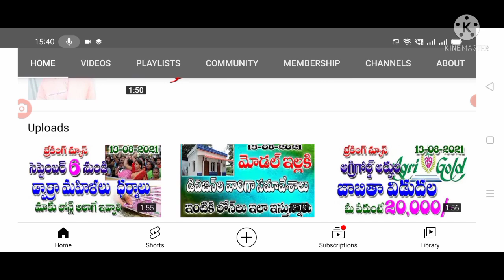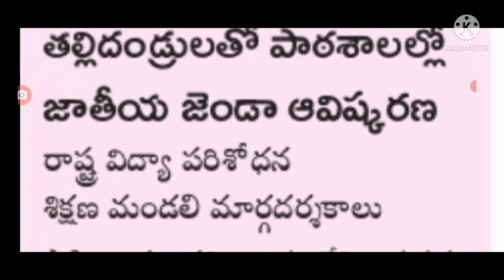ఆగస్టు 15 కారణంగా రాష్ట్రంలో కొత్త మార్గదర్శకాలు విడుదల,new rules for schools.@anandsocialedu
Hello everyone today update is AP government announced that New rules for covid-19 in AP. @anandsocialedu